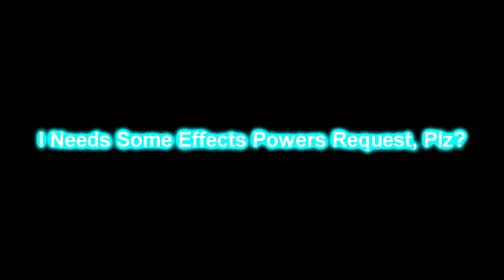I Need Some Effect Powers Request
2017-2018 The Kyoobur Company